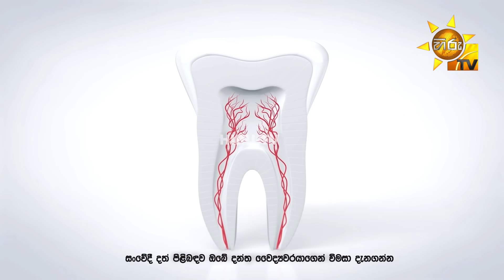Sansarini - සංසාරිණී | Episode 186 | 2023-11-28 | Hiru TV